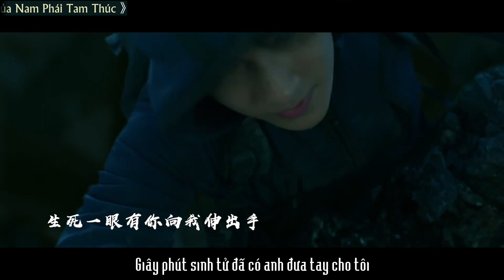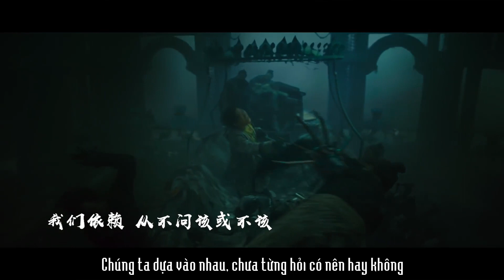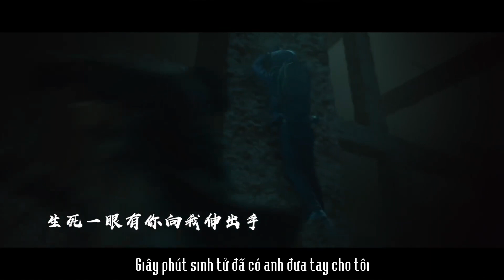[MV | Vietsub] Thiết Tam Giác - Trùng Khởi OST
Trình bày: Chu Nhất Long, Trần Minh Hạo, Hoàng Tuấn Tiệp
Trans: Hỏa Dực Phi Phi
Typeset: Lưu Ly Hắc Sắc